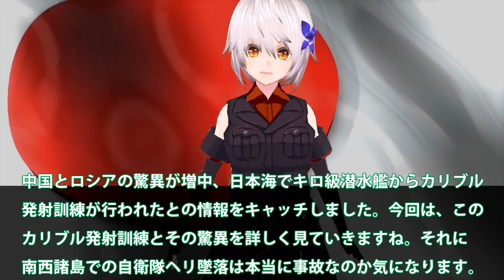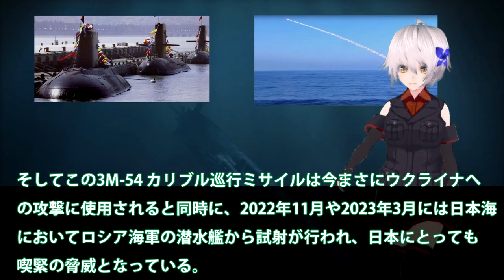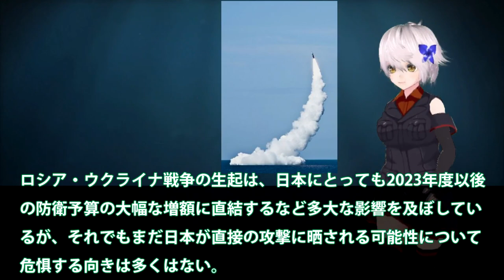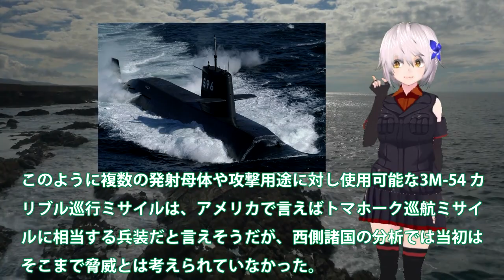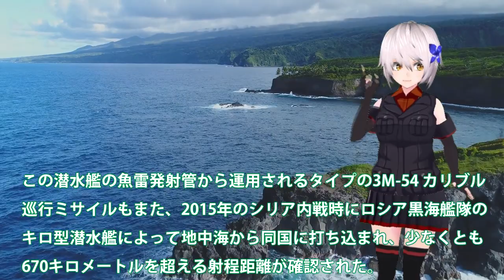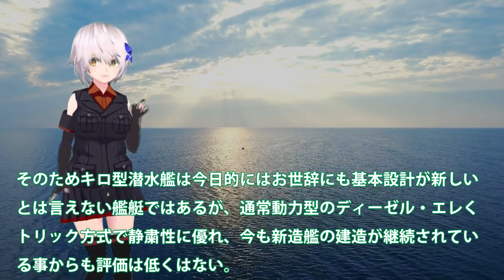日本ついに驚異3M54カリブル発射か！日本海で発射演習1000キロ射程？日本トマホークをイージス艦へ急がれる・・・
関連動画
巡航ミサイルを迎撃するウクライナ空軍パイロット、任務の重圧を語る
【中国】最新兵器が続々登場… 映像から見る&quot;台湾侵攻&quot;のシナリオ『“新常態”中国』#19
なぜこのタイミング？　ロシア発射のミサイル「カリブル」とは？　専門家が解説(2022年4月14日)
【ロシア公開】日本海で“超音速対艦ミサイル”  北朝鮮は「戦術核弾頭」初公開か
ロシアが日本海に対艦巡航ミサイル 「モスキート」2発発射　SNSで映像公開「安全は確保されていた」｜TBS NEWS DIG
日本海でロシアが訓練 巡行ミサイル「カリブル」発射(2023年3月3日)

引用・転載「出典：海上自衛隊ホームページ」
引用・転載「出典：航空自衛隊ホームページ」
引用・転載「出典：陸上自衛隊ホームページ」

ロシア軍、高精度の長距離ミサイル“枯渇”か　英国防省分析(2022年11月28日)
【LIVE】昼ニュース ロシア軍は訓練で日本海の標的に巡航ミサイル発射　ロシア国防省/北海道内で過去最大規模の56万羽を殺処分 など 最新情報とニュースまとめ(2023年3月28日) ANN/テレ朝